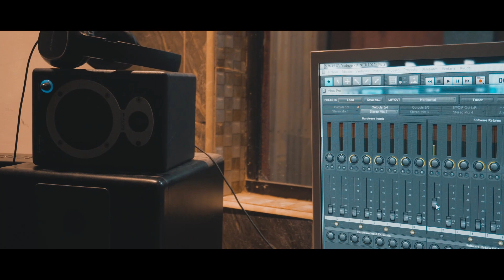VOLUMEN 2 [SON LATINO] [JAIRO AHUMADA PRODUCTION]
VOLUMEN 2 [SON LATINO]
[JAIRO AHUMADA PRODUCTION]